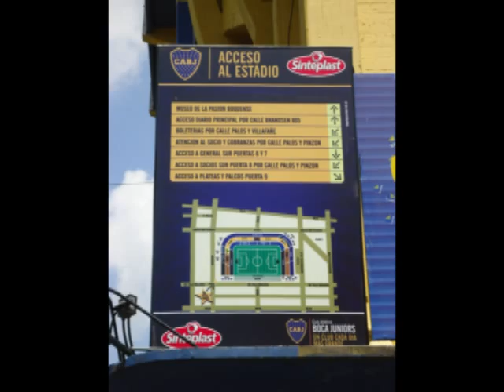Buenos Aires - La Boca - Janeiro '11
Sensacional bairro de la Boca!!!